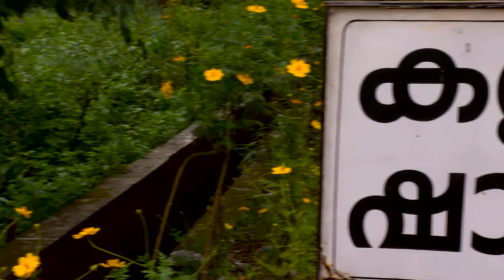Shappile Curry 216 TD 30 10 2018